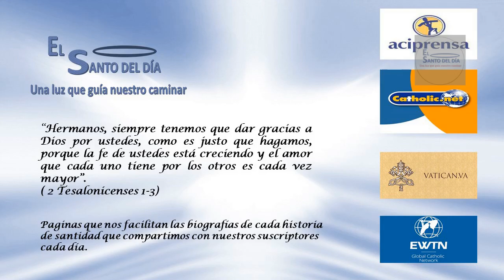MARZO 13 SAN HUMBERTO /EL SANTO DEL DIA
Hoy 13 de Marzo conmemoramos a San Humberto  Cazador y obispo.

Humberto era hijo del rey Bertrand de Aquitania. De joven era muy aficionado a la cacería y era muy valiente para luchar contra las fieras. Fue enviado a estudiar al palacio del rey de Neustria (Bélgica) pero allá había malas costumbres y salió huyendo para no volverse vicioso. Fue entonces al palacio del rey de Austrasia, donde recibió una buena educación, y se casó con una hija del rey y tuvo un hijo a quien llamó Floriberto.

Humberto olvidó los sabios consejos de su santa madre y se dedicó únicamente a fiestas y deportes y dejó de asistir al templo. Y un Viernes Santo en vez de ir a las ceremonias religiosas se fue de cacería. Pero sucedió que yendo en pleno bosque persiguiendo un venado, éste se detuvo repentinamente y los perros y los caballos saltaron asustados hacia atrás. Entre los cuernos del venado apareció una cruz luminosa y Humberto oyó una voz que le decía: "Si no vuelves hacia Dios, caerás en el infierno".

El joven príncipe se fue en busca del obispo San Lamberto, ante el cual pidió de rodillas perdón por sus pecados. El santo obispo le concedió el perdón y se dedicó a instruirlo muy esmeradamente en la religión.

Poco después murió su esposa y entonces Humberto quedó libre para dedicarse totalmente a la vida espiritual. Renunció al derecho que tenía de ser heredero del trono, repartió sus bienes a los pobres y fue ordenado de sacerdote. Entró de monje en el convento de los Padres Benedictinos y se dedicó a la oración, a la lectura y meditación y a humildes trabajos en el convento, como hortelano, y pastor de ovejas.

Deseaba ir a Roma a visitar la tumba de los Apóstoles San Pedro y San Pablo y a escuchar al Sumo Pontífice. Y se fue a pie escalando montañas cubiertas de hielo y atravesando en barcas pequeñas ríos crecidísimos, hasta que logró llegar, después de mil peligros, a la Ciudad Eterna.

Estando un día en un templo de Roma orando muy devotamente fue mandado llamar por el Sumo Pontífice Sergio, el cual le contó que a su santo obispo Lamberto lo habían asesinado los enemigos de la religión y que al Papa le parecía que el mejor para reemplazar al obispo muerto era él, el monje Humberto.

Le construyó un templo al santo obispo asesinado, San Lamberto, y llevó allá las reliquias del mártir. Al paso de los restos del santo obispo varios paralíticos quedaron sanados y empezaron a andar, y varios ciegos recobraron la vista.

En el año 727 Dios le anunció que pronto iba a morir, y al terminar una misa les dijo a los fieles: "Ya no volveré a beber este cáliz entre vosotros".

Poco después se enfermó y murió santamente, dejando entre las gentes el recuerdo de una vida dedicada totalmente al bien de los demás.

Señor Jesús: envíanos muchos pastores santos y generosos como San Humberto, que consagren totalmente su existencia a la salvación de las almas y a hacerte amar más y más.

En este día la iglesia también hace memoria de:

- San Leandro de Sevilla
- San Rodrigo de Córdoba
- San Ansovino de Camerino
- San Eldrado de Novalesa – Abad